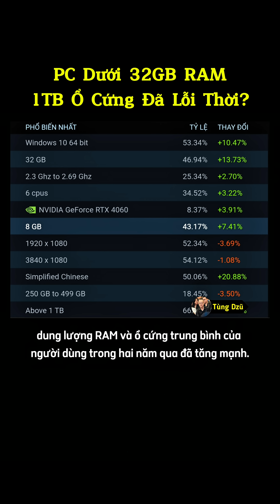PC Dưới 32GB RAM, 1TB Ổ Cứng Đã Lỗi Thời?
📌 CEO AMD Lisa Su Đã Làm Gì Để Lật Ngược Thế Cờ Trước Intel Và NVIDIA?